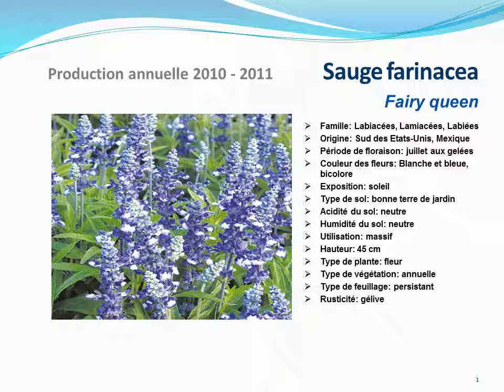Sauge farinacea fairy queen: plante annuelle